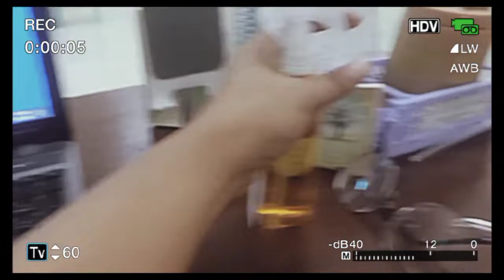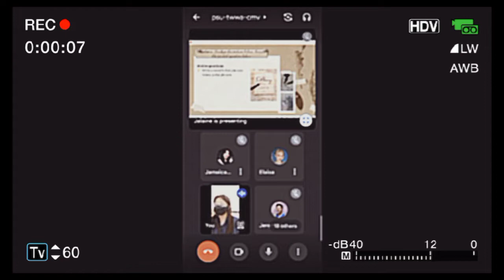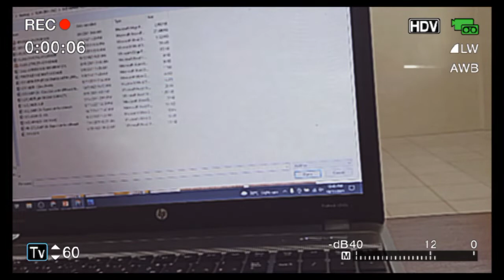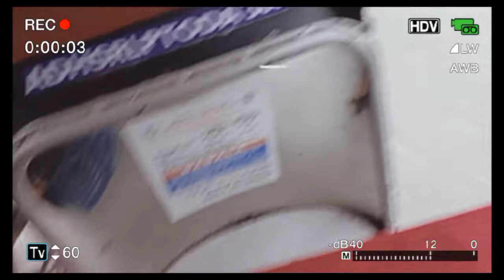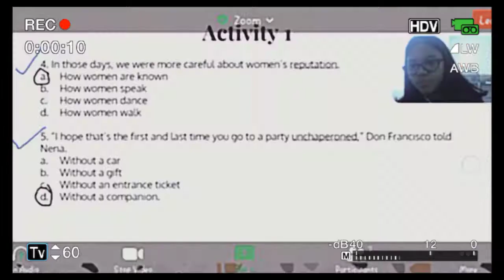A Day in My Life (Weekdays Routine)|Ms.Laine